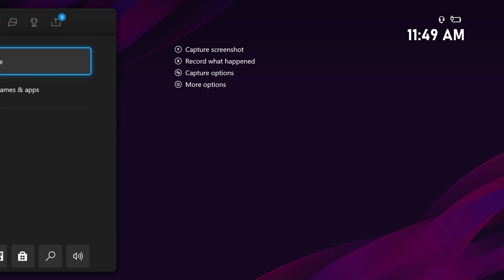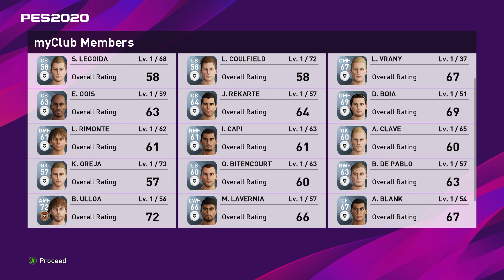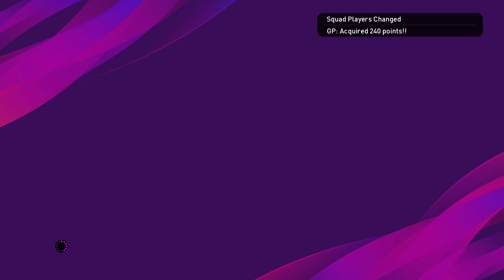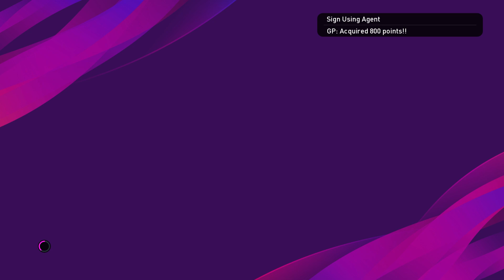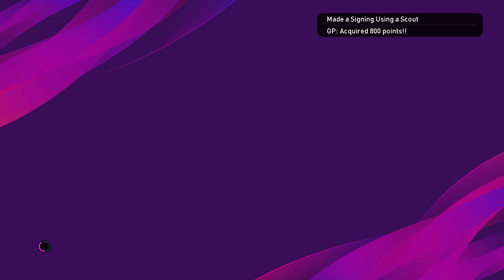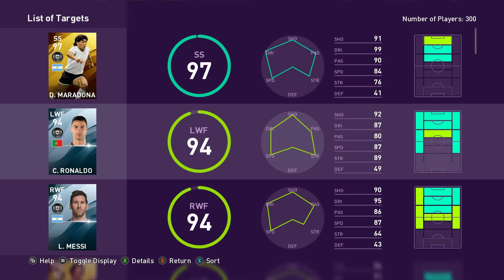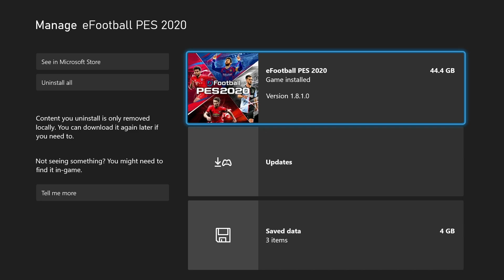WHAT IS THIS GAME??? 😡 || eFootball PES 2020 [XB1]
First and last video I will ever do on this game.